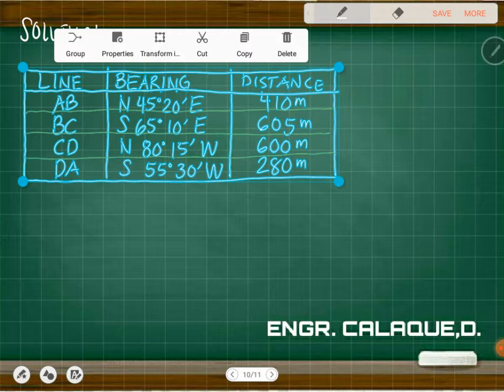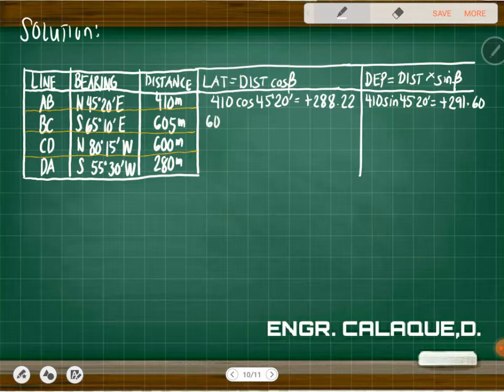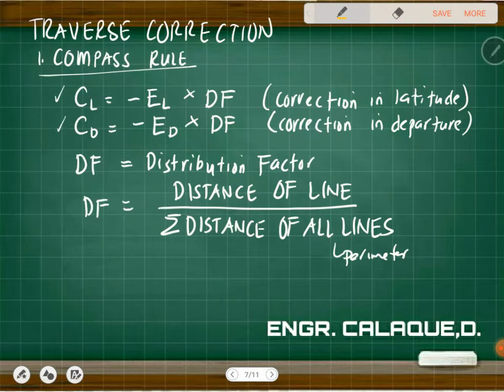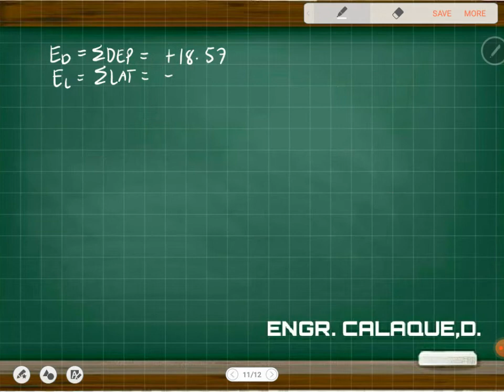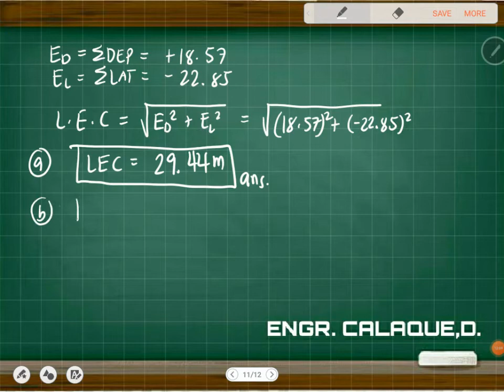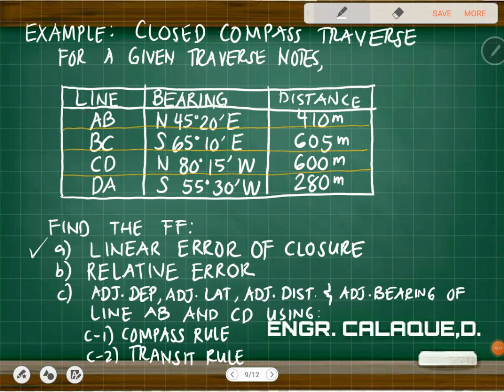Linear Error of Closure and Relative Error